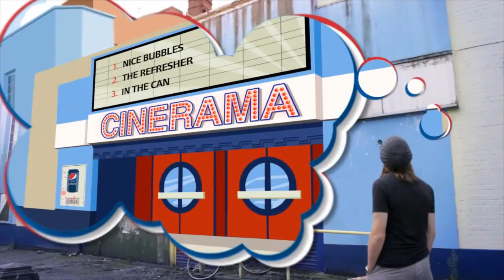Pepsi Make an ad Winner - Rome 2010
Interview with winning filmmakers Martin Drake and Matt Wade who took first spot  with their ad, Nice Bubbles, at the MOFILM Rome Awards 2010